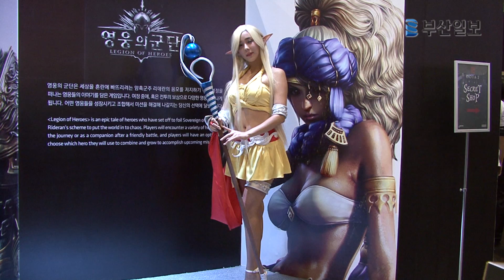여신 강림? 지스타(G-SATR 2013)의 '꽃' 부스걸(Booth Girl)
국내 최대 국제게임전시회인 'G-STAR 2013'이 14일 부산 벡스코에서 개막됐다.

G-STAR 2013에서 행사의 꽃이라 불리는 모델들이 게임 속 캐릭터를 코스프레해 관람객들의 눈길을 사로잡았다.

게임 속 캐릭터보다 더 아름답고 화려한 부스걸들을 화면에 담았다.

영상제작=우미지·차은아 대학생인턴